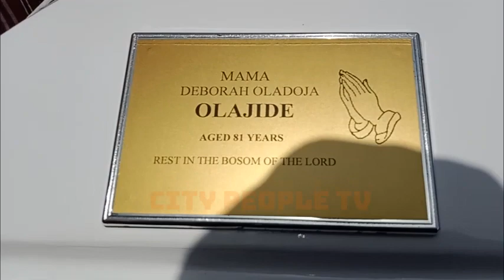Watch The Church Service Of Mrs. Deborah Olajide In Ibadan